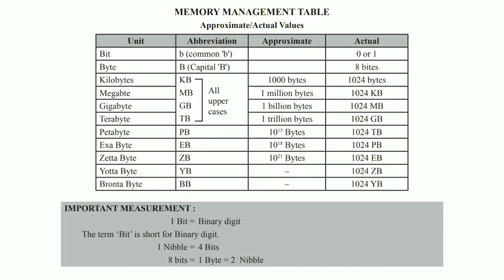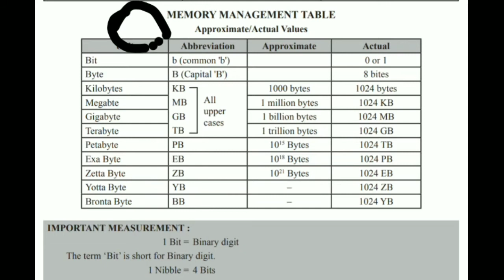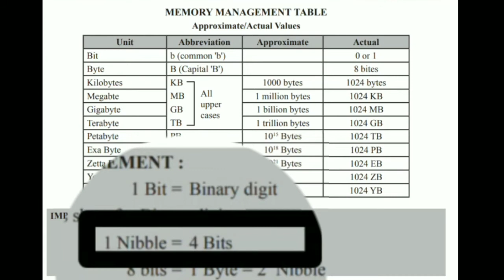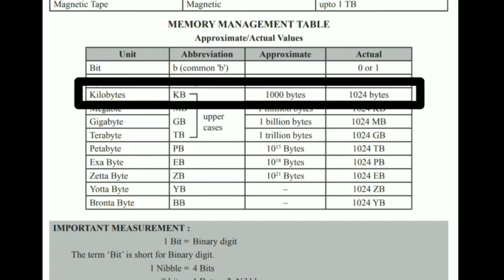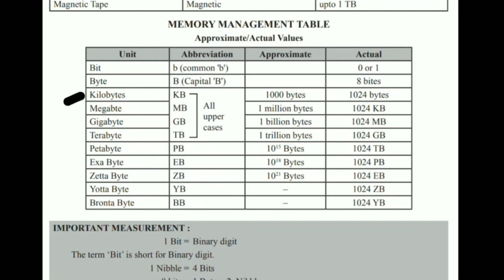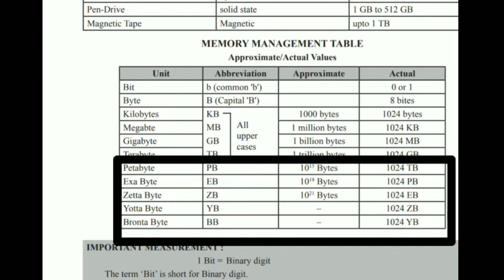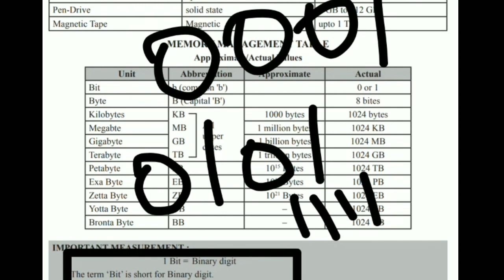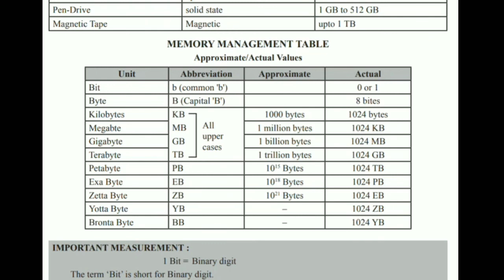Mb_Gb💥Memory Management/Structure💥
Very useful for JKSSB PAA

This video lecture is very helpful for all those who're preparing for any competitive examinations. Specially this video is very helpful for JKSSB PANCHAYAT'S ACCOUNTS ASSISTANT-(Knowledge of computer applications comprises  30 marks of its syallabus).

i worked very hard to provide you with the best quality material at the comfort of your home.

constructive Suggestions/opinions are highly appreciated.

JKSSB PANCHAYATS ACCOUNTS ASSISTANT#introduction and Objectives of computer, JKSSB PANCHAYATS ACCOUNTS ASSISTANT, Jkssb, NIELIT CCC/BCC, ONLINE CLASSES FOR JKSSB ACCOUNTS ASSISTANT, JKPSC,
Jkssb, Panchayat Accounts Assistant, jkssb panchayat Accounts Assistant, Solved question paper, syllabus, syllabus accounts Assistant, jkssb panchayat accounts assistant solved paper